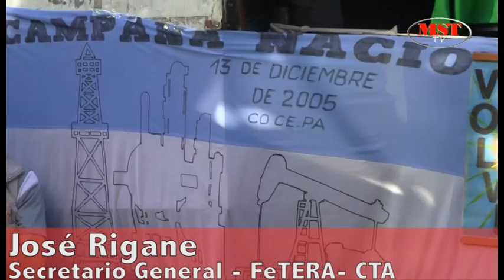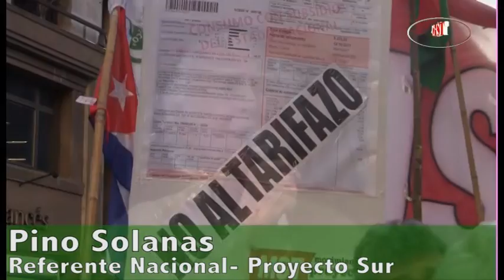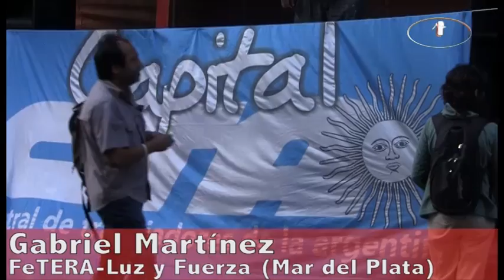Acto en el Día del Petróleo Nacional 13-12-2011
El martes 13 de diciembre de 2011, al cumplirse 104 años del descubrimiento del primer yacímiento de petróleo en Comodoro Rivadavia, numerosas organizaciones realizaron un acto unitario, frente al edificio de la ex YPF, por la recuperación para nuestro pueblo de los recursos energéticos y naturales. Para más información ver